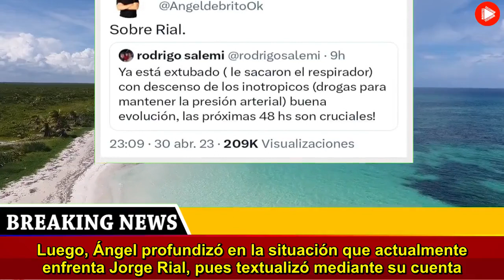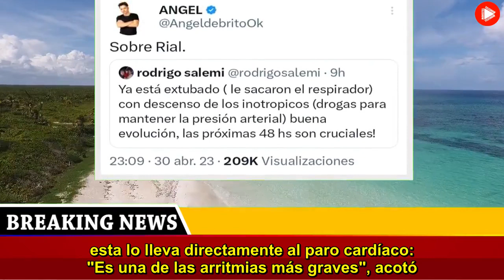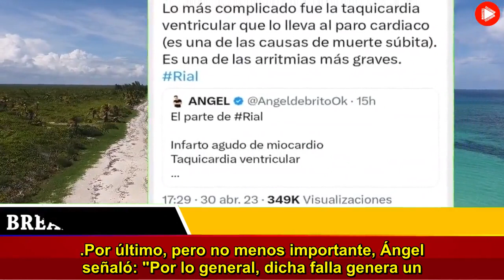Cómo se encuentra Jorge Rial tras sufrir un infarto, ser reanimado e intubado